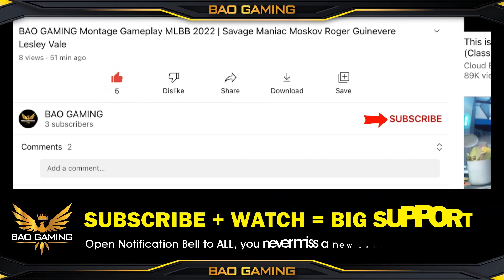VALE TROLL or PRO BEST BUILD Marksman ? 😆 You Must Do It NOW ! Emblem Set Mobile Legends